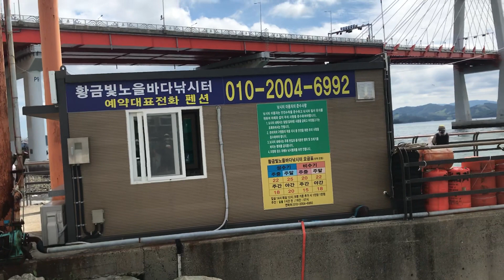삼천포 해상펜션 솔직후기! -1화- 물위에서 하룻밤!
예전부터 한번 가보고 싶었던 해상펜션에 가봤습니다.

장소:황금빛노을바다낚시터

안녕하세요 지브로의 천지입니다.
다름이아니라 현재 지브로의 촬영이 여의치 않아서
당분간은 천지가 여행하고 다녀온 곳들을 소개해드릴거에요~
편집도 천지가 직접합니다. ㅋㅋ 그래서 많이 부족합니다.
부족하지만 그래도 재미있게 봐주세요!!
지브로는 다시 돌아올거에용ㅋㅋㅋ